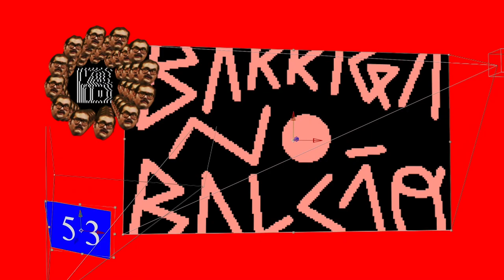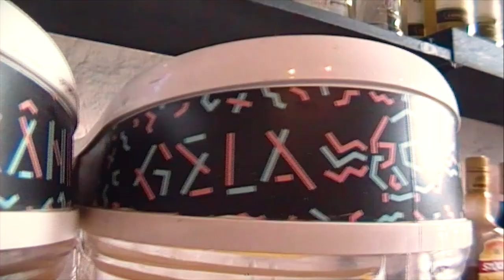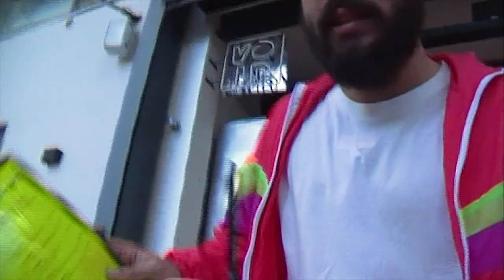Delírio no Chroma Key | BNB #53 | VOID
O Barriga no Balcão de hoje apresenta: Vacaciones não está Disponível, Collab Riber x Melissa, Exausta, Singapura, Gela Crânio by Red Bull e Meza Bar na Void Sanca.

Verena, a CEO das presilhas brilhantes Vacaiones não está Disponível, ao som de Laison dos teclados contando o glamour da vida pós MEI.
O Caçador de Mitos - Cauã - testando a qualidade e durabilidade da colaboração Rider x Melissa em belos calçados.
Exausta - Pet, Slain  e Matheus exageradamente cansados mas brilhando nas ruas cariocas.
Sommelier da Porra Toda – Gi Groff - refrescando a cuca e aproveitando todo o frescor de um Gela Crânio com Red Bull numa tarde ensolarada na Void Barra.
Singapura - A dupla de feras Arthur e Thales que resistem bravamente e seguem sendo emo em pleno 2018.
Lanches e passeio em São Conrado com Paul Marola - Dani Mendes - apresentando os lanches impecáveis e surpreendentes do Meza Bar que estacionou na loja geral de Sanca.

Com essa equipe admirável, seguimos fazendo 01 barulho nervoso no submundo dos vídeos review.